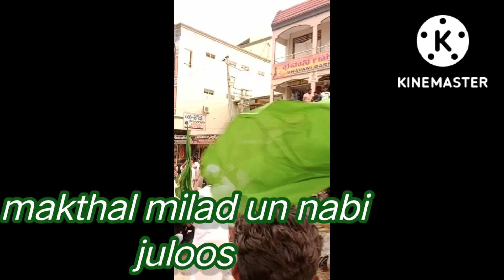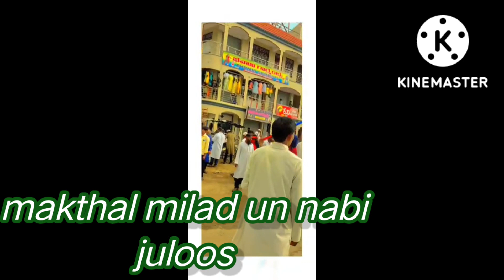makthal milad un nabi juloos